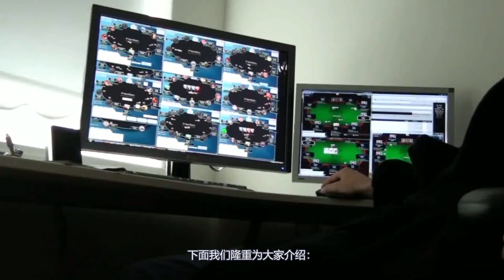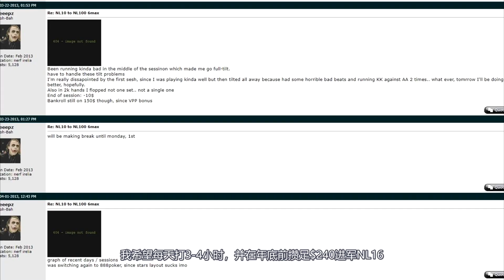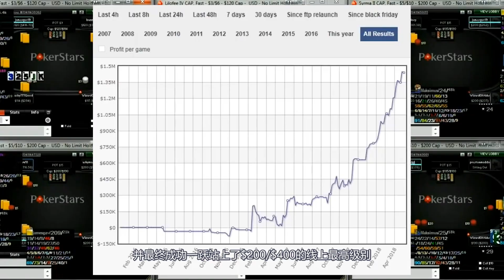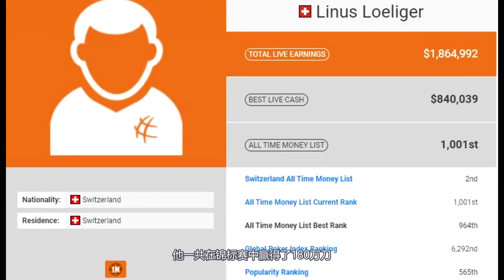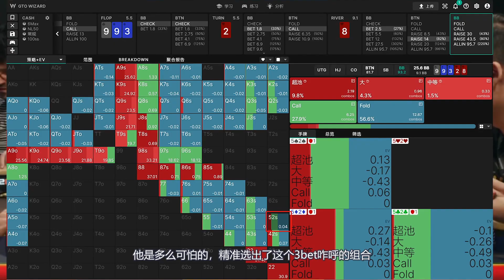天才扑克player，人形AI solver | 千算扑克人物志03——Linus loeliger